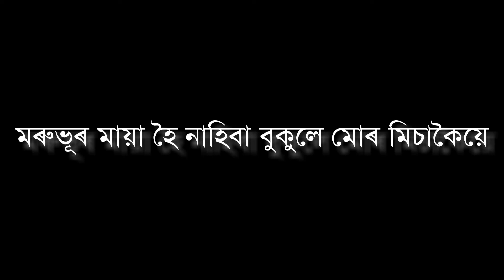Monor Nijanot || Unplugged New Version || Neel Akash || Assamese Full Clean Karaoke With Lyrics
Monor Nijanot (Unplugged New Version) Neel Akash Clean Karaoke track
Assamese karaoke Song, by Neel Akash - Full Song Clean Karaoke Track with Lyrics.

assamese karaoke,karaoke assam,fulore melate pulak benarji,assamese hit songs karaoke,
assamese karaoke,new assamese karaoke,mashup karaoke,assamese karaoke song with lyrics,karaoke assamese song with lyrics,karaoke with lyrics
assamese karaoke,karaoke
assamese karaoke,new assamese karaoke,full assamese karaoke,assamese bihu karaoke track,assamese karaoke song with lyrics,karaoke
assamese karaoke with lyrics,assamese bihu karaoke assamese karaoke with lyrics
karaoke lyrics,zubeen songs karaoke,zubeen garg songs karaoke,karaoke assamese song with lyrics,oporopa
assamese karaoke songs with lyrics,karaoke,assamese song lyrics,assamese karaoke,new assamese karaoke,kajiranga bordhunia karaoke,full assamese karaoke,dehare puroni dance cover